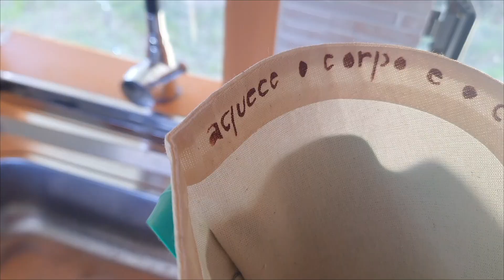Fomos visitar uma agrofloresta, no Tear Permacultura - Família Catarina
Oi pessoal!
O vídeo de hoje está cheio de novidades! Nós fizemos a primeira viagem com o Cascudo, desde que iniciamos a construção dele, no início de 2020.
Já vou adiantar aqui que foi uma delícia, deu tudo certo e o Cascudo deu um show!
Nós fomos fazer o curso "Agroflorestando em clima frio", que aconteceu no espaço Tear Permacultura, em Vacaria, no Rio Grande do Sul.
No vídeo vocês vão poder ter uma ideia de como é o lugar e o que fizemos no curso.